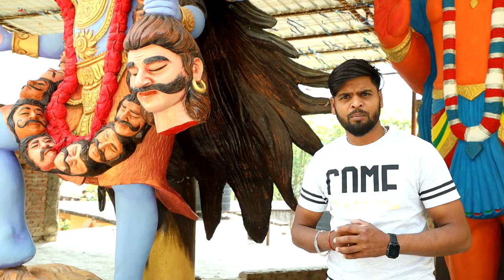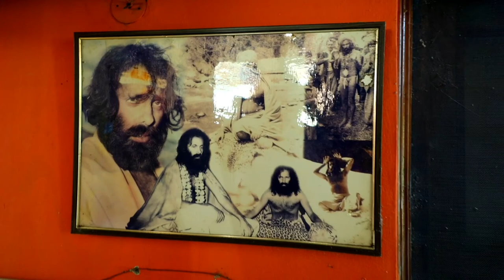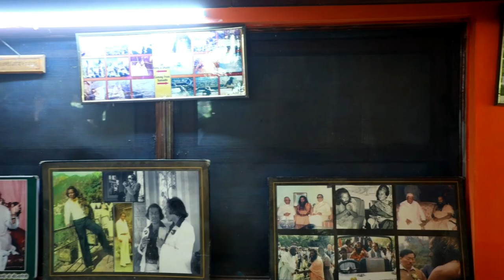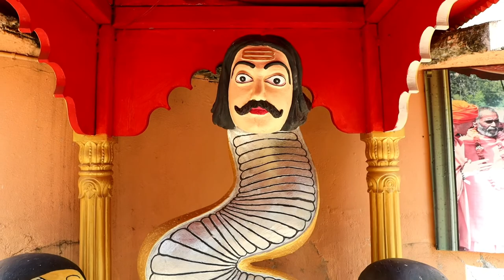Pilot Baba Ashram | पायलट बाबा आश्रम